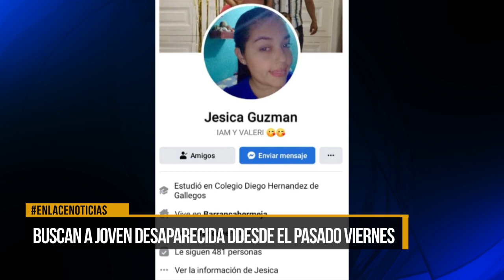Buscan a mujer que se encuentra desaparecida desde el viernes en Barrancabermeja